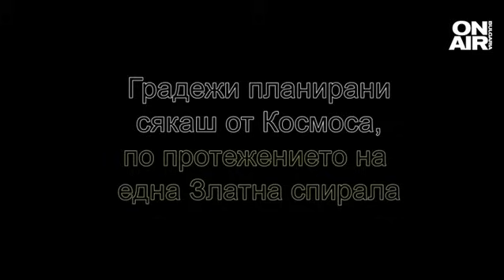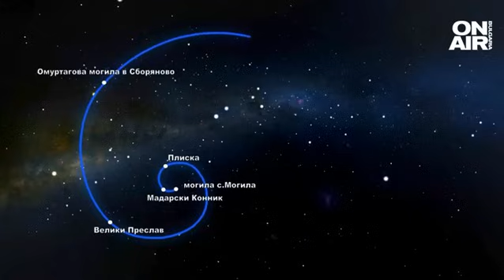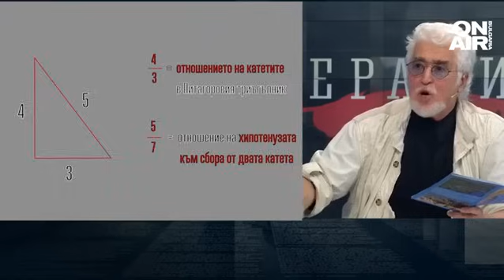Плиска - по - голяма от Константинопол?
В предаването ОПЕРАЦИЯ ИСТОРИЯ ще говорим за нещо безкрайно интересно - за загадките на старопрелостонлния град Плиска, за градежите на Омургаг, за това, била ли е Плиска по площ по - голяма дори от Константинопол?

В студиото е проф. Христо Смоленов, изследовател и учен